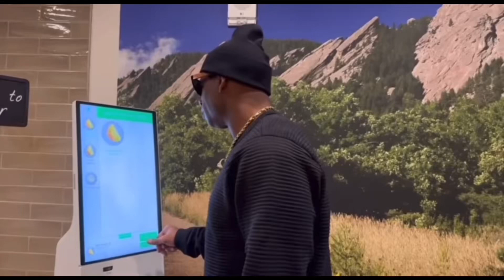Deion Sanders MORE RECRUITS COMING - Colorado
Life and Football voiceovers.

Well Off footage.

We interview Big Time Players and Coaches all over the Country.

Author of “The Power of Faith and Positive Thinking”